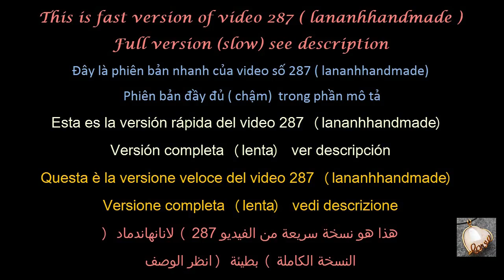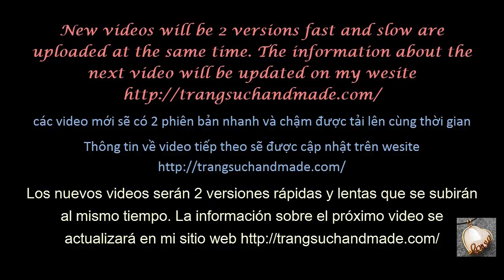copper wire pendant inspired by the clock hands (clock Needle) - Fast version 286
copper wire pendant inspired by the clock hands (clock Needle)
This is fast version of video pendant inspired by the Clock Needle with stones without holes - full version ( slow ) 287 ( lananhhandmade )